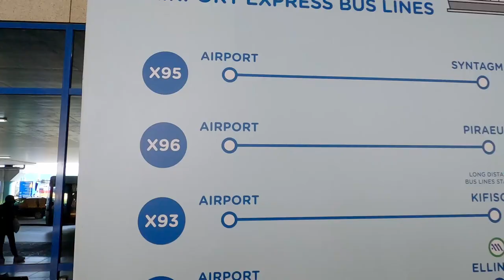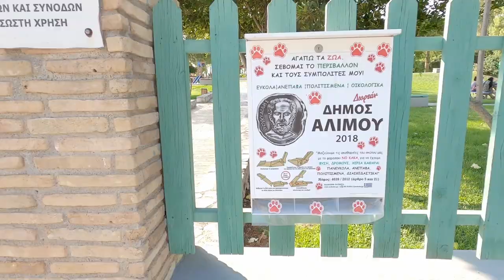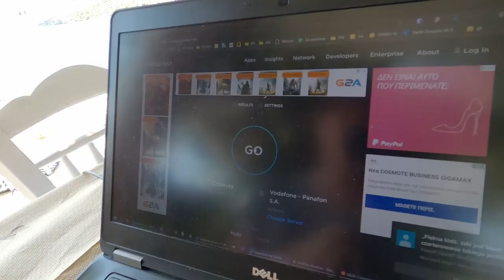Odc. 14 - Jak dojechać do Alimos? Wizyta na Eginie.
Wracamy do Grecji! Lądujemy na lotnisku w Atenach i jedziemy do autobusem X96 do mariny Alimos. Pokazujemy, gdzie jest przystanek, gdzie kupić bilet i gdzie wysiąść.
Kiedy już docieramy do naszego jachtu, ruszamy w kierunku Eginy. Pierwszy postój tego rejsu - miasteczko Agia Marina.

Na naszym blogu jest artykuł o tym, jak dojechać z lotniska w Atenach do mariny Alimos

Zapraszamy na naszą stronę na Facebooku i na nasz profil na Instagramie Tak płyniemy.

0:00 | Jak dojechać do mariny Alimos?
4:25 | W drodze na Eginę
4:46 | W Agia Marina
10:30 | Praca na urlopie
11: 24 | Miła knajpka

Muzyka
Ambiance - Johannes Bornlof
I Bet You're Cold - Gamma Skies